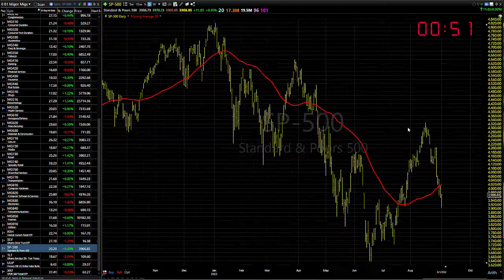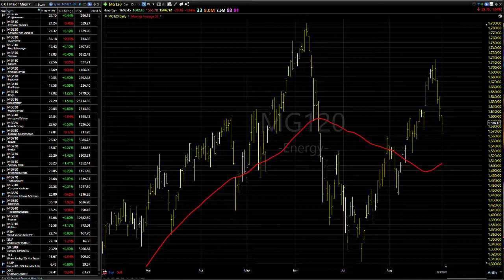09/02/22 Dave Landry's Market In A Minute-The Best Action Is No Action